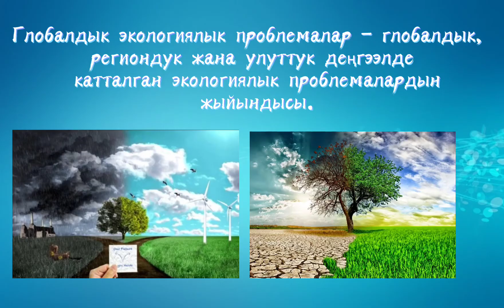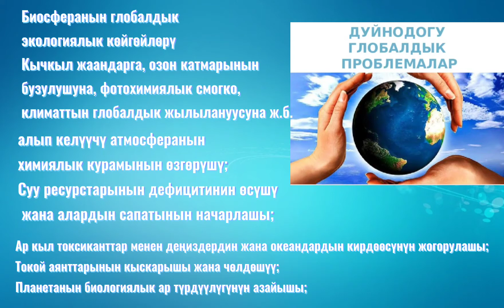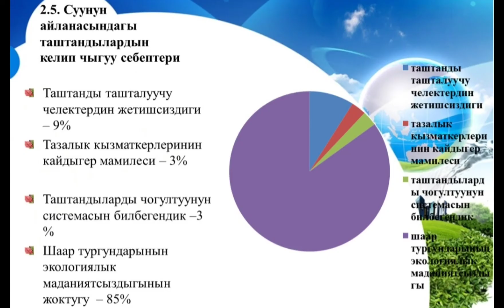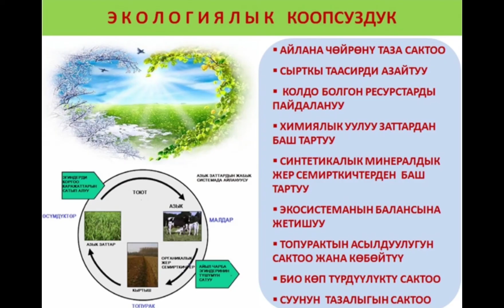Глобалдык экологиялык проблемалар 🌏